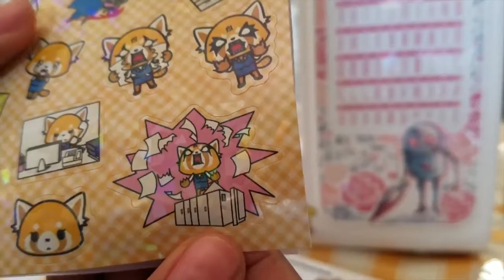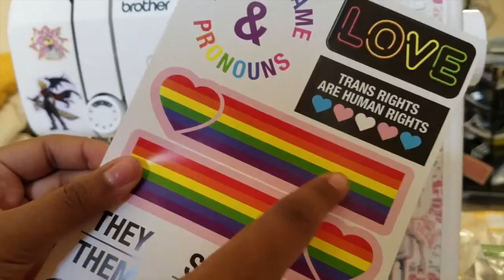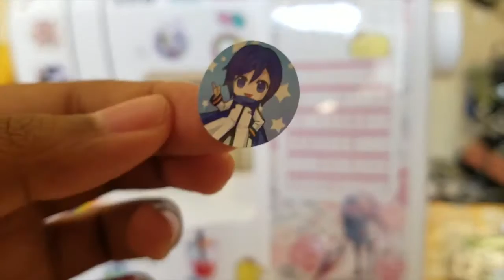Decorating my ✨NEW✨ brother sewing machine with 🌸STICKERS🌈 !!!! [chill crafting vlog]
Hello! My name is Van. My pronouns are they/them. Here is a lil video of me decorating my new sewing machine with stickers! Come and hang out with me :3c !!